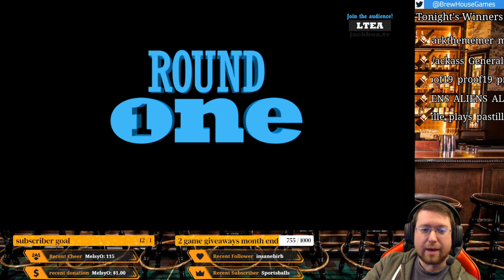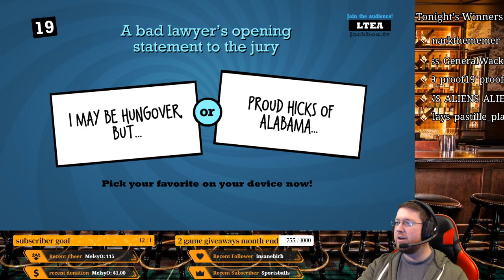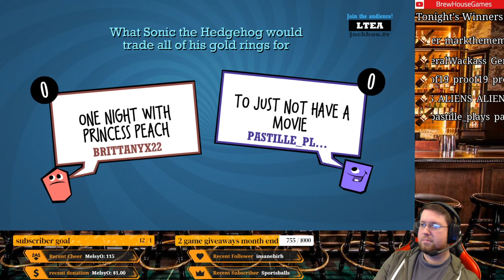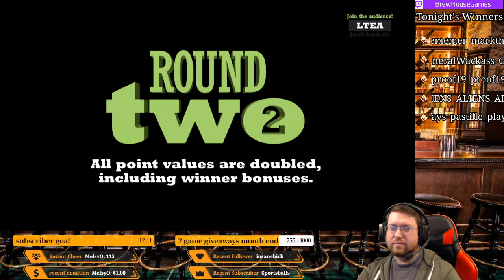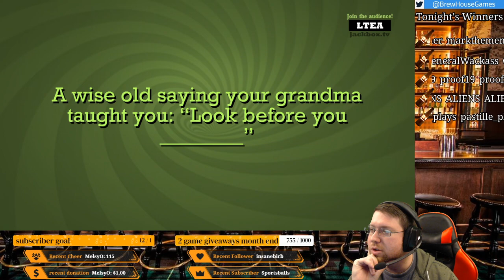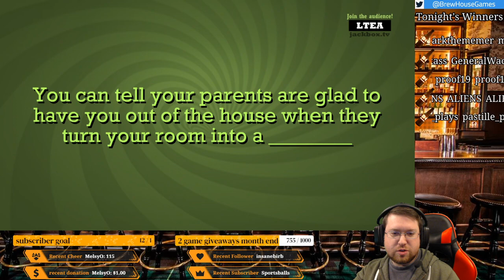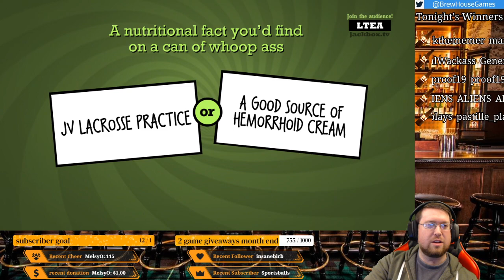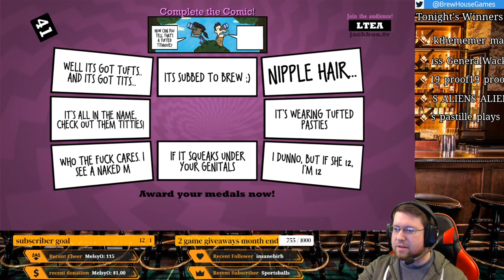Silly Saturday with Quiplash2 - 11/23/19 pt2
Silly Saturday streams on Twitch every Saturday 8:45pm eastern